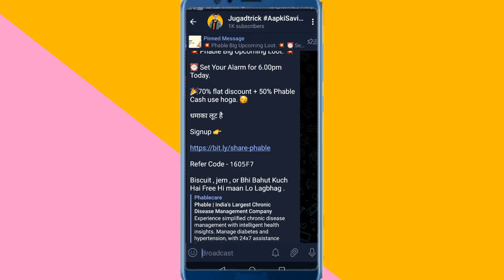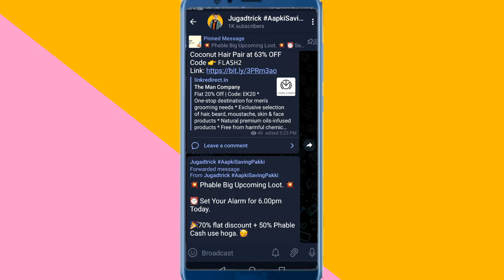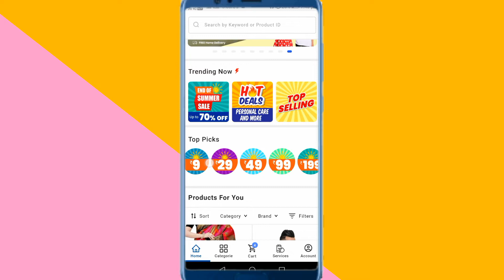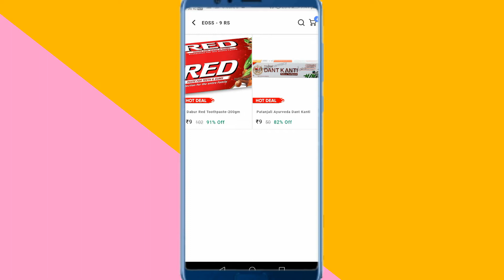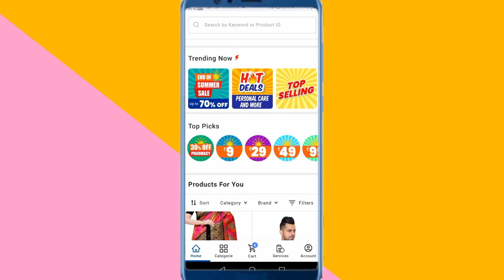Dhani 9Rs Deal | Dhani Monsoon Sale 2022 | How Get 9rs Deal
Dhani 9Rs Deal Dhani End Of Summer Sale Dhani Store Shopping Offers Dhani Offers Today

Sign Up On Dhani App With Basic Details. Then Click On Free Cashback Card Banner To Apply.

 Apply Code 👉 DOST100 or BP100

Query Solved 👉

dhani dhani app indiabulls dhani BigIndianSavingsSale sale store sales  savings freehomedelivery cashondelivery pharmacy snacksandbevarages electronics Fashion lifestyle shopping shop app shoppingapp savingsale beuaty skincare haircare essentials makeup

dhani 9rs loot
dhani 9rs shopping
dhani 9rs today loot
dhani loot
dhani app loot
Dhani shopping loot
dhani bug loot
Dhani online shopping app 9rs store
dhani 49rs store
dhani 99rs store
dhani 199rs store loot
dhani shopping 9rs
how to get products in 9rs from dhani app

dhani app big indian saving sale
dhani app big sale
dhani app big sale today dhani app se order kaise kare dhani app se 9 rupees me order kaise kare dhani app big offer today dhani app ₹9 big sale today, dhani app ₹9 sale
dhani app se paisa kaise kamaye
dhani app
dhani app real or fake
how to order on dhani app
big offer today, online shopping dhani app